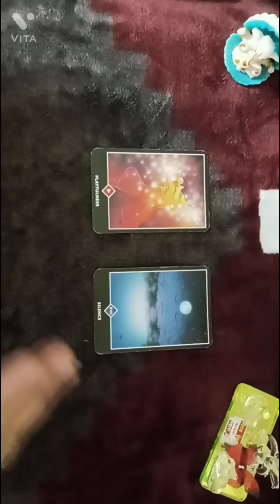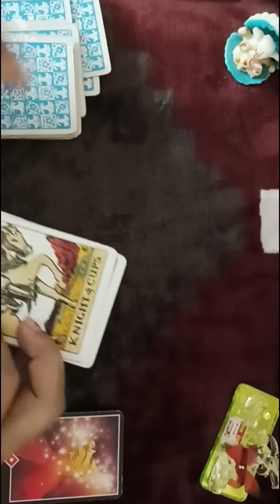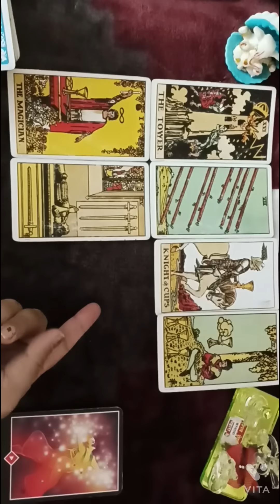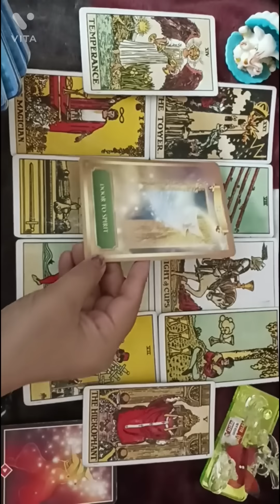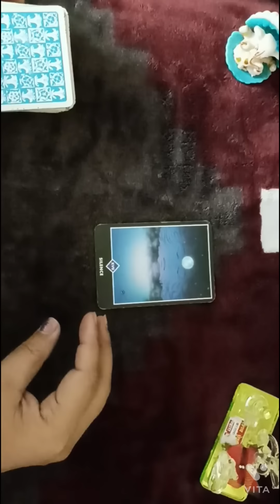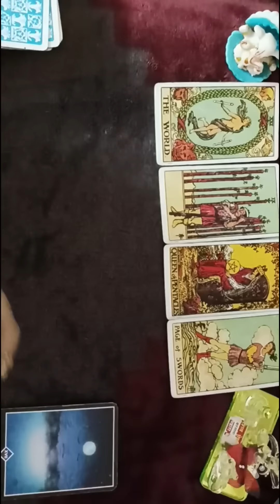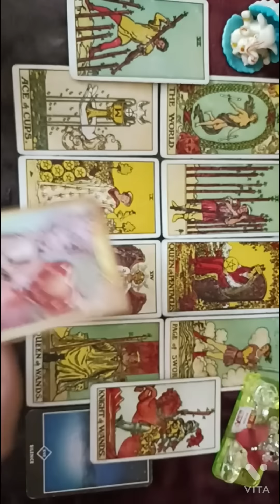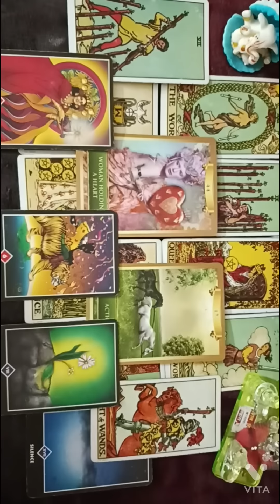angel 😇 aap ka leya kay planning kar rahe hai (क्या सोच रहे है ) by sarla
angel 😇 abhi aap ka leya kay planning kar rahe hai 🥰

Time stamps

Thanks 🙏🙏🙏🙏

💓💓💓💓 personal reading ka leya aap mera whatsapp number par massage sand kar sakte hai

1 question ke fees ha 250

30 minutes ke fees ha 1000

Thanks 🙏🙏🙏🙏🙏🙏

Thanks 🙏🙏🙏🙏🙏🙏